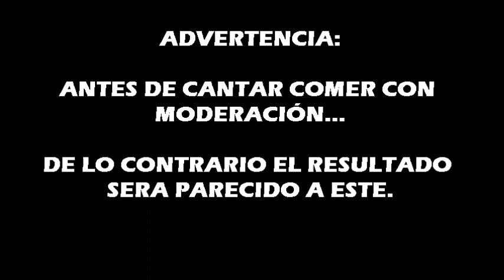OJALA FERNANDO BARILA Y CHINO ALTAMIRANO